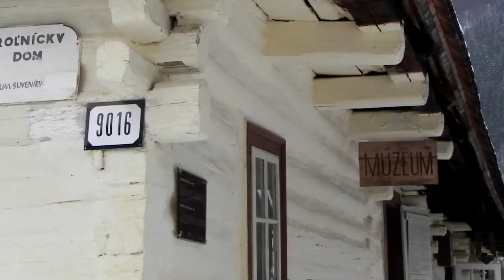01 28 Vlkolínec v zime HD 2015